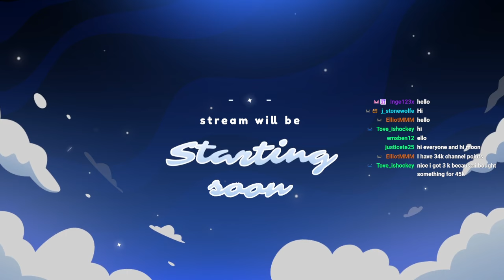SAF | On Your Toes | BCSD VOD #87